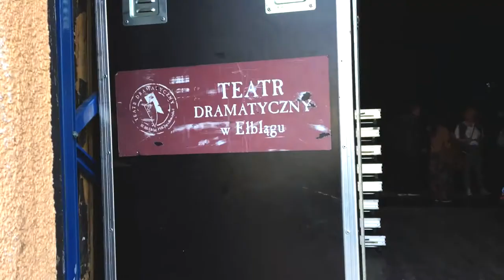vLOG #04 - Występy w Elblągu